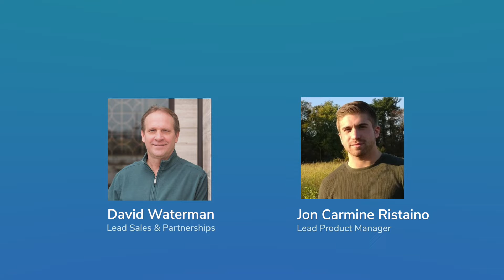The Creepy Truth about Dynamic Content and the Shopping Experience Episode #6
The Emptive team discusses the creepy truth about dynamic content and the shopping experience. We define what it is and we provide some examples.
We discussed how:
*  Dynamic content has gotten a bad rap thanks to some companies .They use creepy ways to track and monitor visitors in order to provide them with dynamic content.
* We point out the ways most E-commerce store managers or owners are using dynamic content today and how this has not changed all that much over the years.